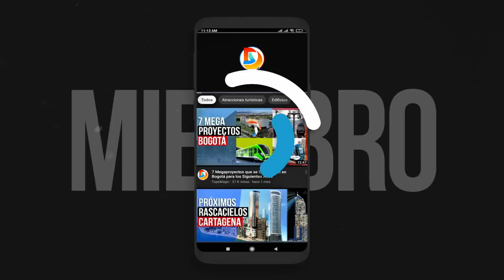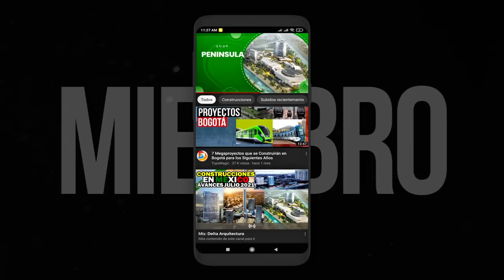Así sera el Increíble Nuevo Aeropuerto Internacional Boyacá en Colombia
La idea es Dar ampliación al antiguo Aeródromo Alberto Lleras Camargo y construir el nuevo Aeropuerto Internacional Boyacá de los Municipios de Sogamoso y Firavitoba, donde se trasladará la aviación general, de bajo costo y privada. Estas era una Solución de corto plazo que apoyará la falta de operatividad, conectará al Centro – Oriente Colombiano y traerá un importante desarrollo económico a la población del Departamento de Boyacá y sus alrededores.
El nuevo Aeropuerto internacional Boyacá contará con: área especializada en mantenimiento aeronáutico, terminal de pasajeros con líneas comerciales de alto y bajo costo para vuelos nacionales e internacionales,
terminal de carga con una tecnología de talla mundial, con área específica para zona franca a futuro que ira de la mano con el transporte de carga. Una pista y calles de rodaje con las normas internacionales de los
grandes aeropuertos del mundo. Los anteriores componentes permitirán que el Aeropuerto Internacional Boyacá sea el Aeropuerto alterno de Bogotá,

590 HECTÁREAS
• AREA ACTUAL AEROPUERTO ALBERTO LLERAS CAMARGO: 394.005 M2
• AREA AMPLIACION AEROPUETO: 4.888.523 M2
• AREAS VIAS DE PROYECCION: 711.463 M2
• AREA LOTE FUERZA AEREA: 36.257 M2
• AREA AEROPUERTO PASAJEROS: 87.972 M2
• AREA BODEGAS DE CARGA: 162.683 M2
• AREA ANGARES DE MANTENIMIENTO: 356.011 M2
• AREA PISTA: 340.515 M2
• AREA CALLES DE RODAJE: 517.757 M2
• PLATAFORMA DE CARGA: 299.793 M2
• PLATAFORMA DE PASAJEROS: 699.674 M2
• PLATAFORMA DE MANTENIMIENTO AEREO: 216.788 M2
• PARQUEADERO PASAJEROS: 172.276 M2
• AREA MUELLE NACIONAL LANCEROS: 17.949 M2
• AREA ZONAS VERDES: 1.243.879 M2